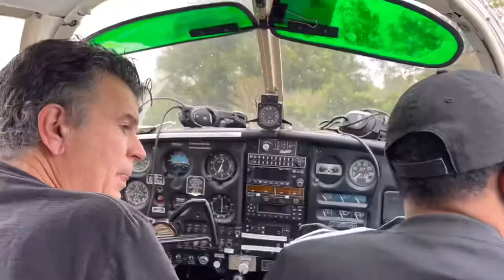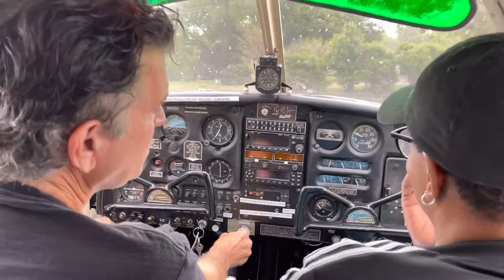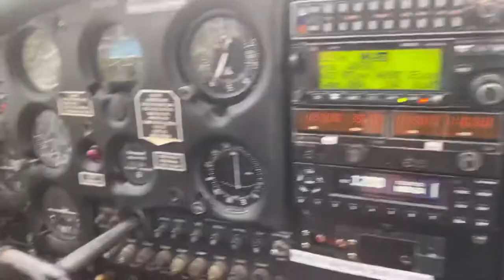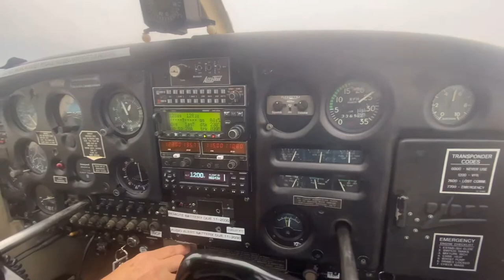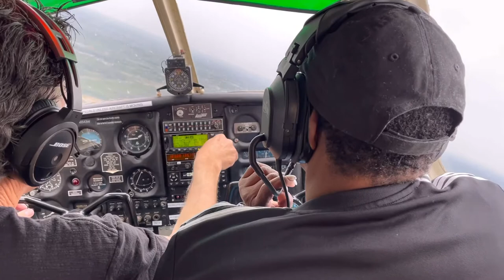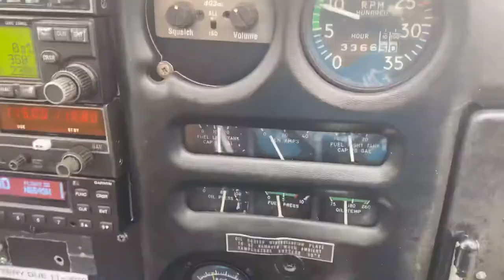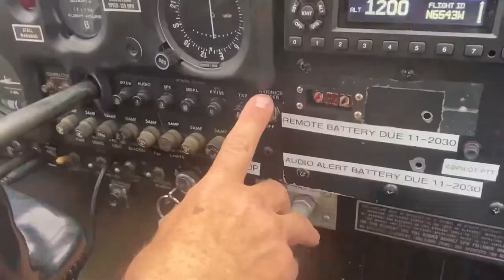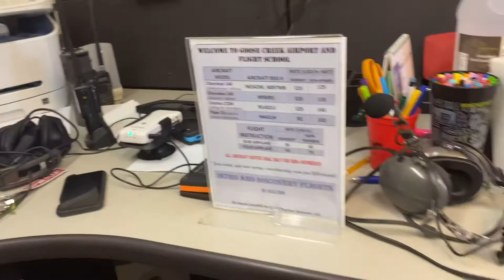First flight lesson- Goose Creek